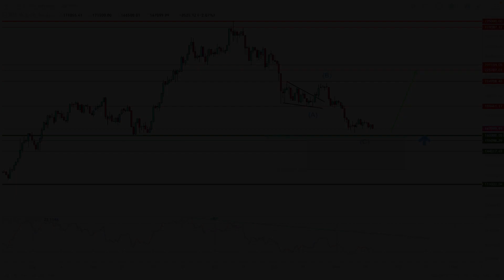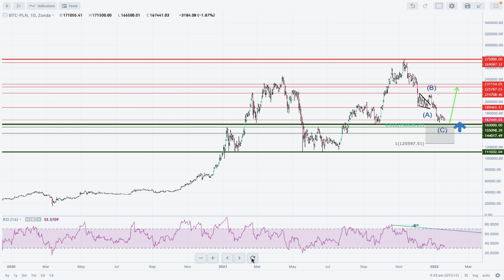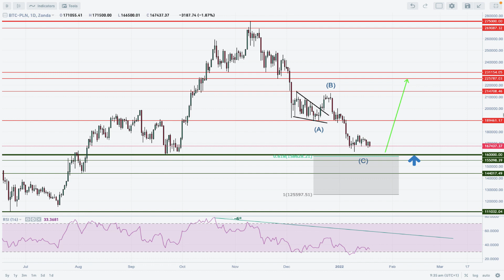Analiza techniczna Bitcoin - BTC/PLN na 19/01/2022 - Zonda